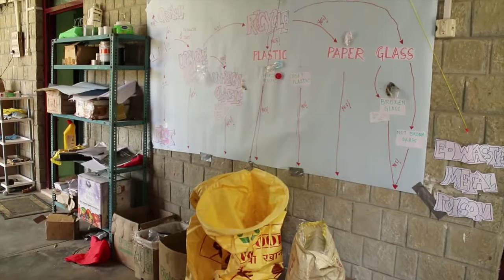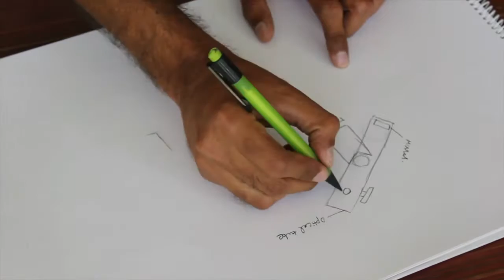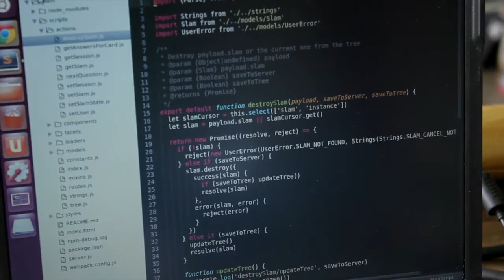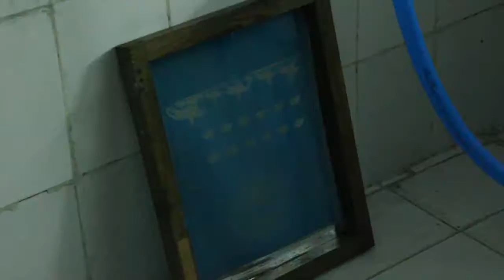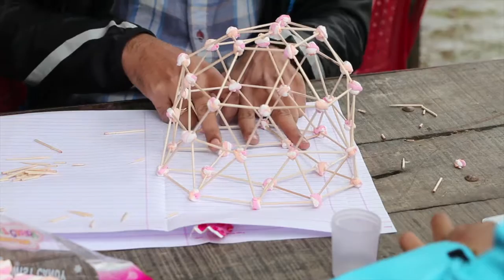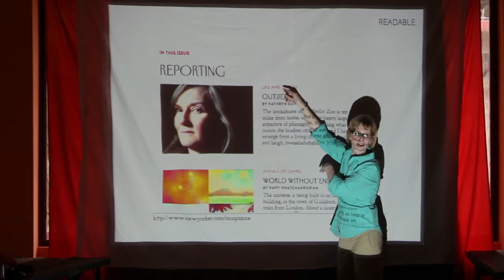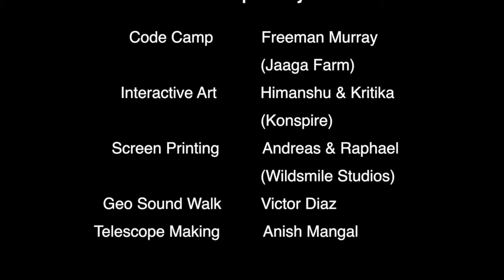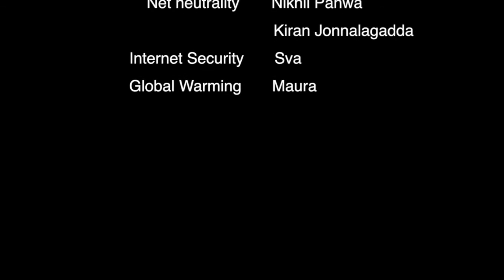Hillhacks 01 - (2015)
Hillhacks is an annually organised event inviting people of various professional backgrounds to come together to mingle, share ideas and work on innovative steps to make a positive impact on the social world around us by blending technology in their own field of work and creations.